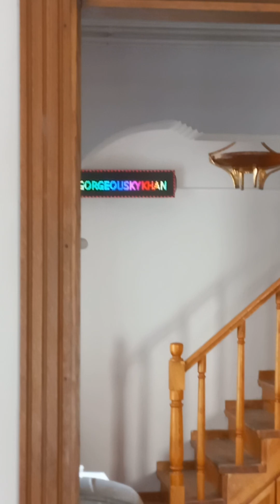Yapay zekâ bizim 🇺🇲 videolara 📷 daha gelmedi 📨 can kedi 😸 kız 👧 evi 🏠 sonra DERMIŞIM